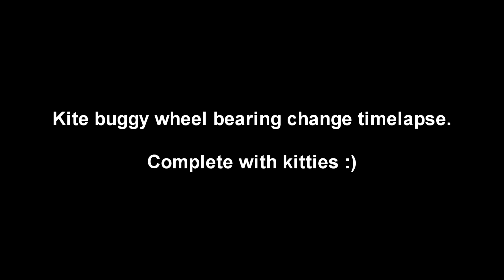Timelapse of a kite buggy bearing swap (includes kitties!)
Getting ready for some kitebuggy action on the weekend by installing some new bearings (the old ones are pretty rusty from last season). I decided to try out the timelapse mode of the new GoPro Hero3 while I did it!